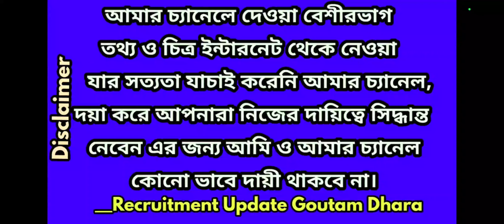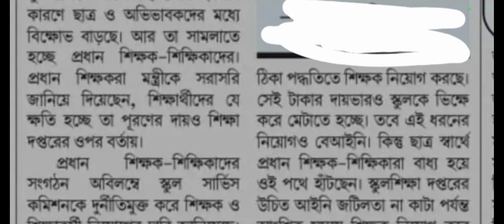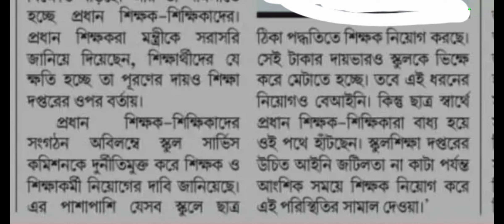online general teacher transfer latest news/teacher transfer 2022/wb news/ online Teacher Transfer